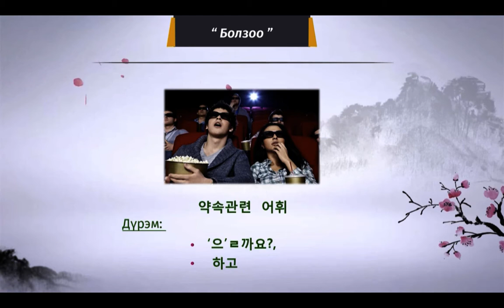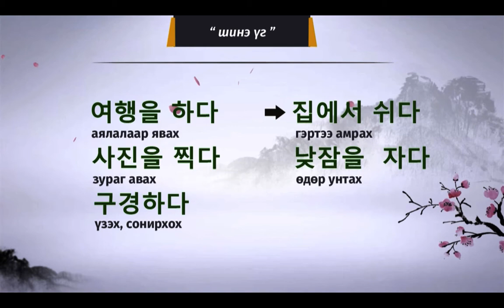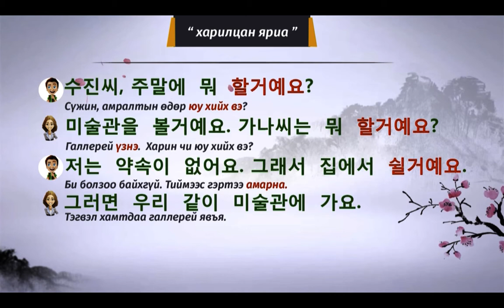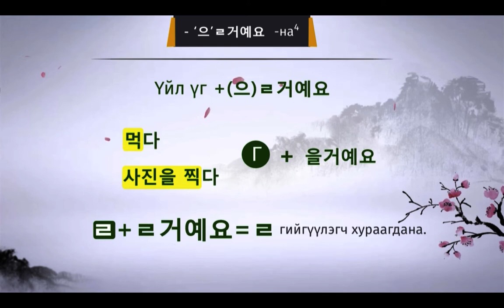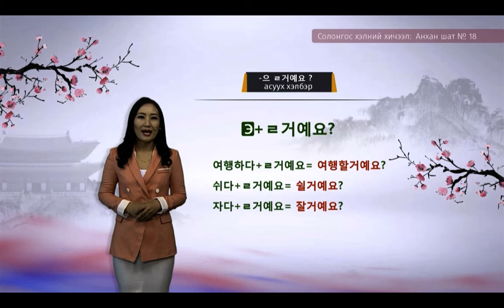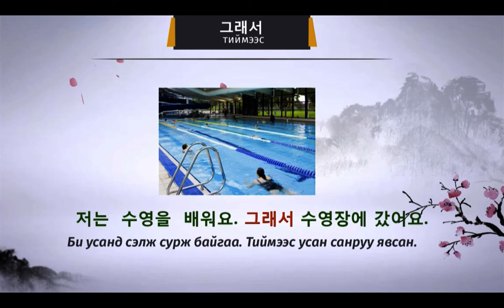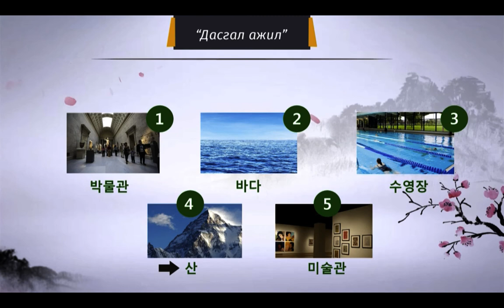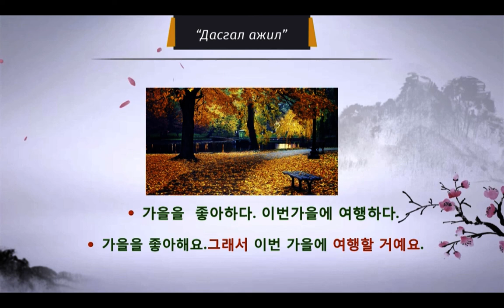Солонгос хэлний хичээл | Анхан шат №18